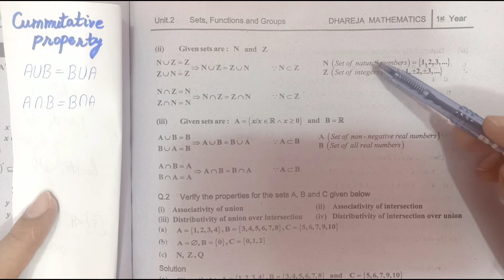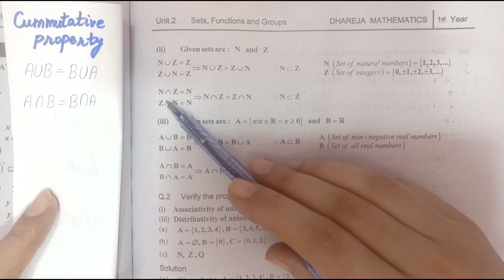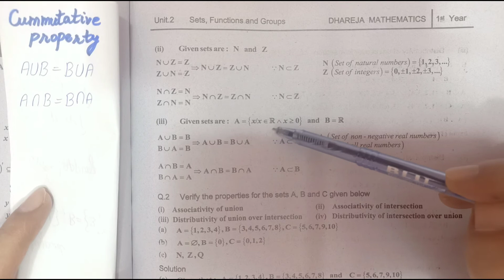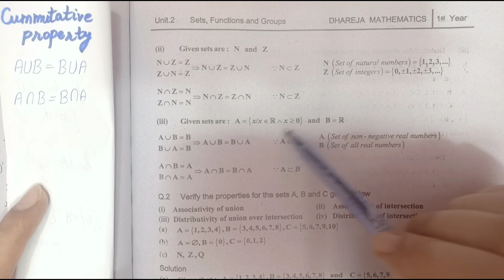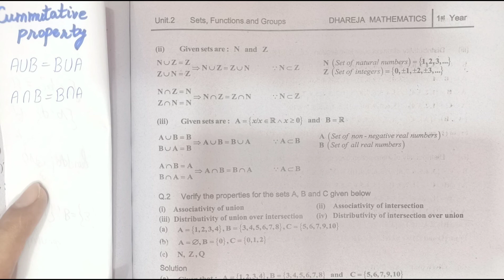Exercise 2.3 [ Q1] || Math 11 || Ocean of Knowledge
By Ocean of Knowledge you will learn basic concepts of maths. This video consist of complete discussion of Q1 of
exercise 2.3 of chapter 2 of Math 11.This
Chapter belongs to 11th class mathematics punjab board book.you will learn all things of this chapter by humaina basit from ocean of knowledge through this vedio.hope you will

oceanofknowledge